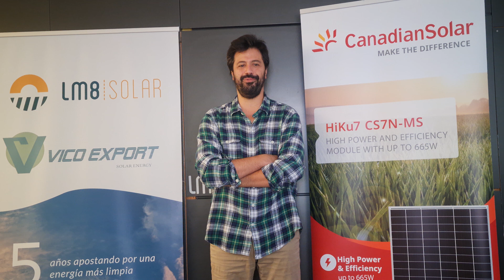Founder's Day 2021 - Customers wishes for 20th Year Anniversary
Canadian Solar celebrates 20 years. The last two decades have been an incredible journey.  Canadian Solar is thankful for all the tremendous clients we are having the privilege of working with throughout these years and we would like to thank all our customers who have contributed significantly to the growth. Watch this video to get insight into how Canadian Solar makes the difference for customers and listen to the best wishes for the company’s anniversary.
Let's continue empowering the world with solar energy.